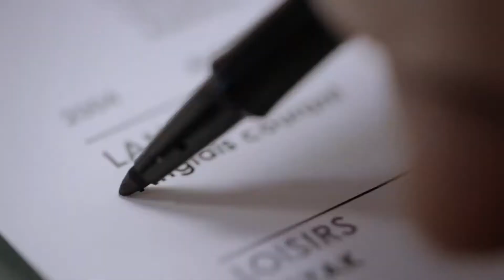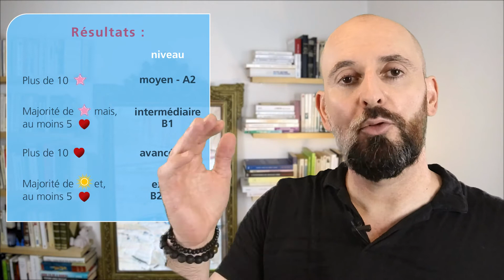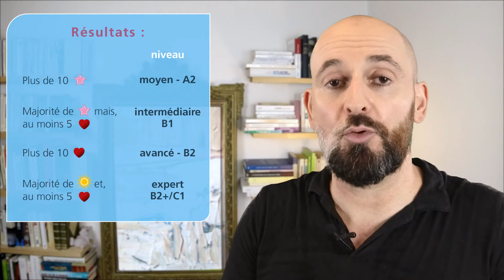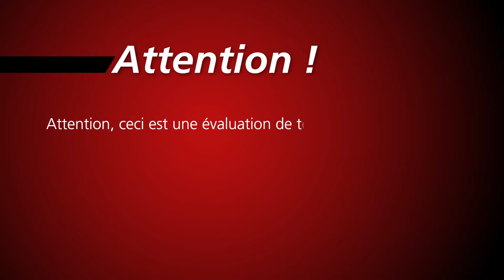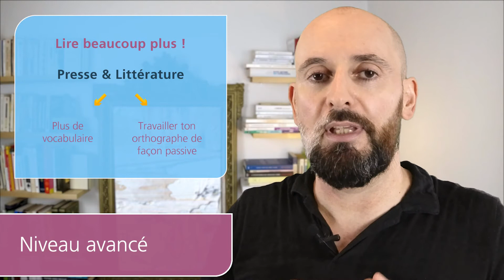QUEL EST TON NIVEAU EN FRANÇAIS ? COMMENT L'AMÉLIORER ?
Quel est ton niveau en français ? Fais ce test pour savoir  👍
Comment améliorer ton niveau en français quand tu es de niveau intermédiaire (A2-B1), de niveau avancé (B2) ou de niveau expert (C1) ? Je t’explique tout ça.

Bonne vidéo 😃

Nous tenions à te remercier d'avoir regardé notre vidéo. Nous espérons que tu l'as trouvée utile !
Si c'est le cas, nous apprécierions vraiment que tu nous laisses un "Tips" sur Buymeacoffee. Cela nous aiderait à continuer à faire des vidéos comme celle-ci !
Bien sûr, tu es libre de le faire. Merci encore 😄

🔥🔥🔥 MASTER YOUR FRENCH 🔥🔥🔥

PROGRAMME DE LA VIDÉO :

0:00 • Méthode du test de niveau en français
0:15 • Le DELF
1:00 • Pourquoi connaître ton niveau en français ?
1:48 • Comment faire le test ?
3:00 • Le test de niveau en français
6:46 • Tableau des résultats du test de niveau en français
7:14 • Le Petit PDF Bonus
8:10 • Alerte…
9:37 • Comment améliorer ton niveau ?
9:45 • ...Si tu es de niveau intermédiaire (A2-B1)
11:39 • …Si tu es de niveau avancé (B2)
14:45 • ...Si tu es de niveau expert (C1)
16:34 • Bêtisier

APPRENDS LE FRANÇAIS :
Tous nos conseils sur la grammaire française, le vocabulaire en français ou la vie culturelle en France.

👉 NEWSLETTER VIDEO :

Chaque semaine, reçois notre newsletter vidéo avec des conseils pour entraîner ta compréhension orale, découvrir des astuces (tips & tricks) sur la grammaire française, sur la phonétique, apprendre de nouveaux mots de vocabulaire et découvrir la culture française.

Tous les 15 jours une nouvelle vidéo sur les secrets de la langue française avec, à chaque fois, un “petit PDF Bonus” 😅.